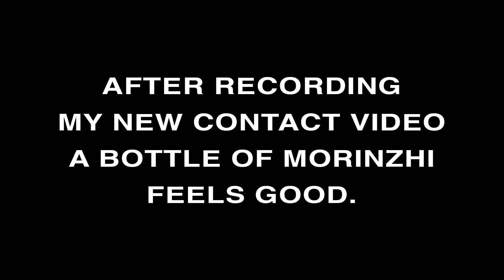Daily Morinzhi - Day 1047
After recording my new contact video a bottle of Morinzhi feels good.

About Morinzhi
1. Morinzhi improves endocrine system, regulates hormones.
2. Morinzhi enhances immune system.
3. Morinzhi relaxes blood vessels, regulating blood pressure.
4. Morinzhi increases blood flows to cells, tissues and organs, prevents coronary heart heart disease.
5. Morinzhi Improves pancreatic functions, regulates blood sugar.
6. Morinzhi increases endorphin hormones, relieves anxiety and depression.
7. Morinzhi has anti- inflammation and pain relief effect.
8. Morinzhi aids anti- histamine reactions, relieves allergies.
9. Morinzhi contans antioxidant, thus slows down aging.
10. Morinzhi improves lungs functions.